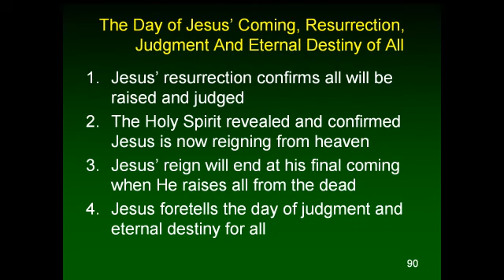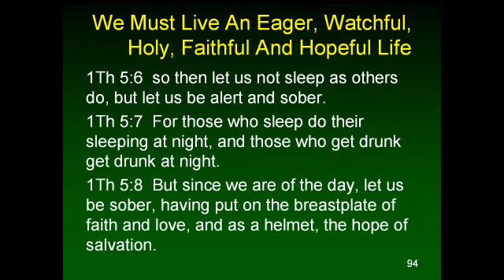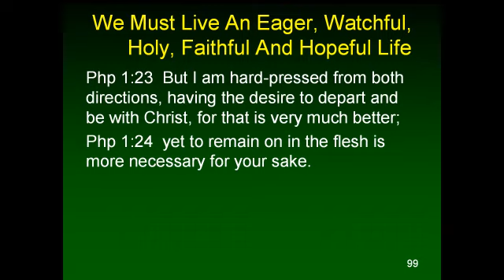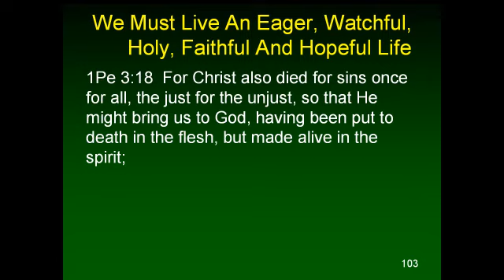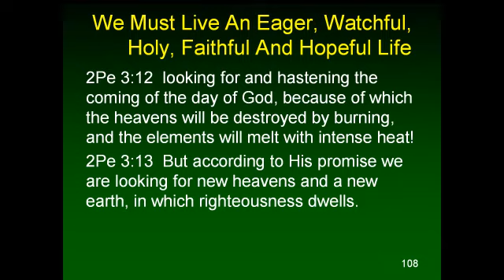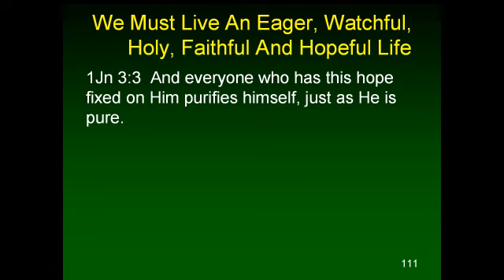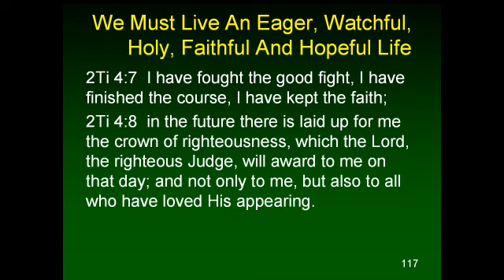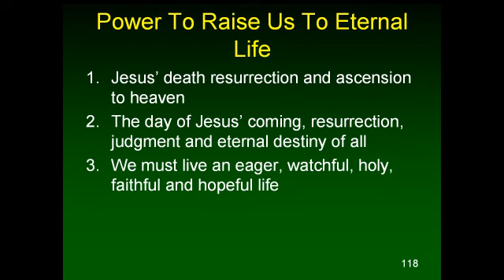The Power of God's Word 8 Power To Raise Us To Eternal Life 4